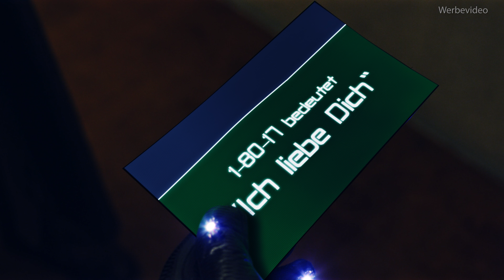Dieser Handschuh ist die ZUKUNFT!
Vielen Dank an DeineChemie für diese wundervolle Kooperation!

Mein Buch
(Auch als Hörbuch!)